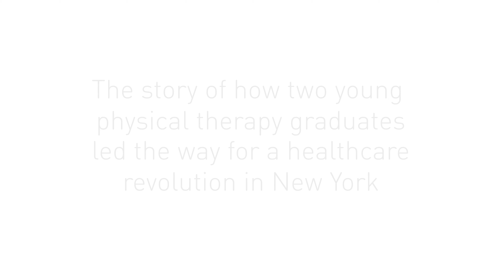20 Years of SPEAR - Trailer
Here's a look at SPEAR Physical Therapy's journey in New York City, 20 Years in the Making! It took a vision, incredible team members, and a dedication to improving NYC healthcare. Follow the journey, starting May 1, 2019.